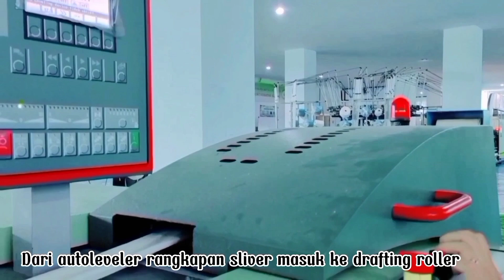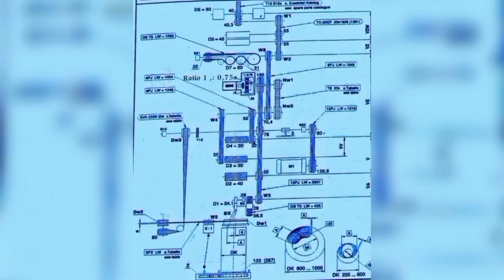Pengoperasian Mesin Drawing Reiter RSB D 45 sebagai Finish Drawing Cotton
Hasil penelitian dengan menggunakan Tracer fibre technique yang dilakukan oleh beberapa peneliti menunjukkan bahwa :

Sebagian besar dari serat-serat mempunyai tekukan dada salah satu ujung serat atau keduanya yaitu pangkal dan ekor.

Hampir semua dari jumlah serat dalam.perhitungan cross section ujung belakangnya atau ekornya tertekuk, sedang pada ujung hanya seperenam.saja.

Secara keseluruhan derajad kelurusan hasil.sliver Carding perbandingannya dalam.keadaan tertekuk dengan panjsng serat yang lurus hanya 50%

Tujuan mesin drawing sendiri adalah :
1. Pelurusan serat dan pensejajaran serat.
2. Meninggikan tingkat kerataan dari nomor sliver dengan cara perangkapan.
3. Pembersihan serat dari debu.
4. Menyesuaikan berat sliver persatuan panjang sesuai yang dibutuhkan pada proses selanjutnya.
5. Membuat Sliver.

Perhitungan produksi :
Production / Delevery / hour / Kg
Delevery speed / Ne1 sliver x 35,4375 / 1000 x Efficiency.

Contoh perhitungan kesalahan mekanik Spectogram proses TR (65%/35%)

A. Dia.call roll 60mm = 6 cm
B. Dia. front roll 45mm = 4,5 cm
C. Dia. middle roll 35 mm = 3,5 cm
D. Dia. back roll 35 mm = 3,5 cm

A. Draft call roll - front roll = 1,04
B. Draft front roll - middle roll atau main draft 4,40
C. Draft call roll - middle roll 4,58
D. Draft Middle Roller - Back Roller atau Break Draft 1,44
E. Draft call roll - back roll atau total draft 6,59

Perhitungan Fault
A. Call Roll. = 6 x 3,14 = 18,84 cm
B. Front Roll = 4,5 x 3,14 x 1,04 = 14,70 cm
C. Middle Roll = 3,5 x 3,14 x 4,58 = 50,33 cm
D. Back Roll = 3,5 x 3,14 x 6,59 = 72,42 cm